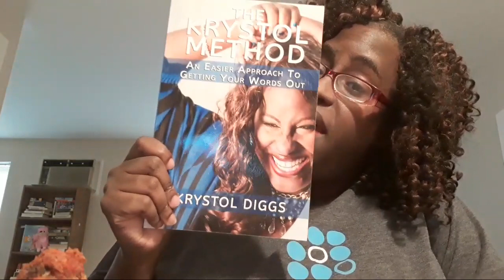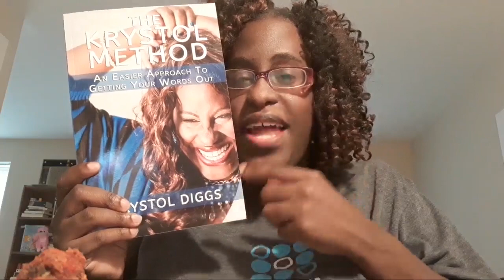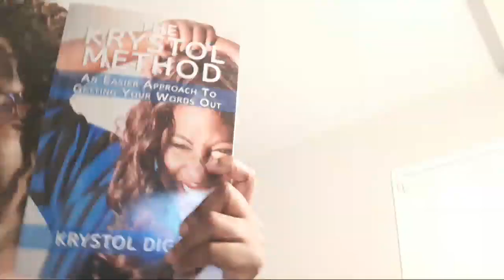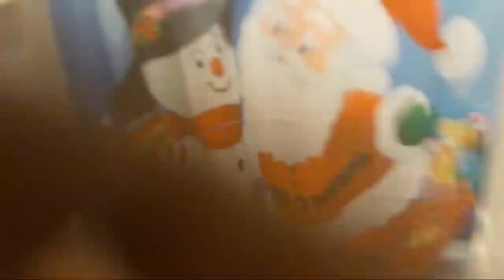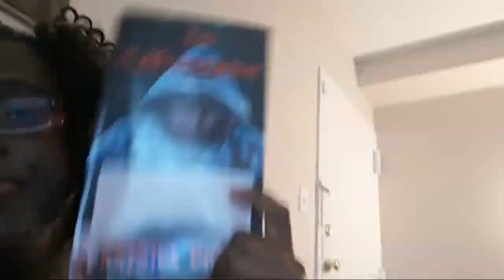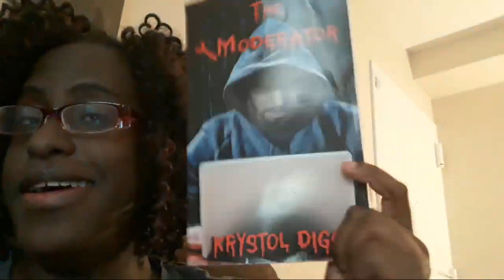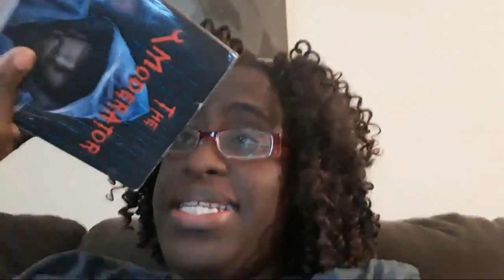Hey Hey Hey